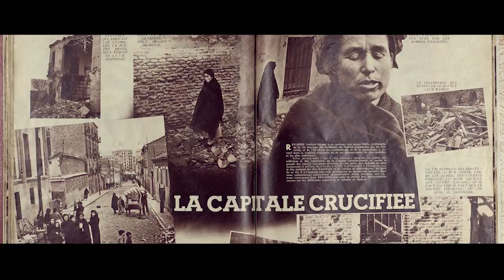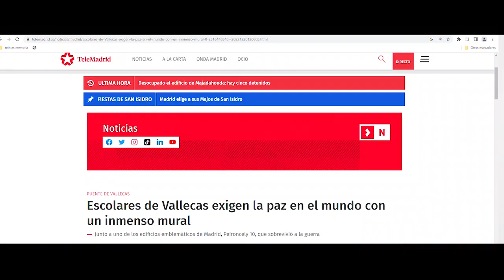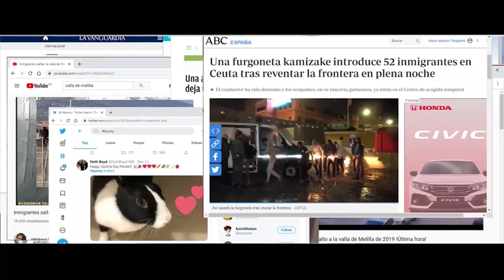LA PAZ POR LOS SUELOS.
LA PAZ POR LOS SUELOS. Proyecto de educación democrática a través del Arte y el Aprendizaje servicio en el barrio de Entrevías.
En 1936, Madrid fue objeto de la experimentación de la estrategia del terror aéreo sobre la población civil. Las fotografías que Robert Capa captó en el entorno de la calle Peironcely 10, en las que presentaba las consecuencias de la práctica atroz ejercida por las fuerzas aéreas italianas y alemanas al servicio del ejército sublevado, conmovieron al mundo, al ser publicadas en las páginas de las principales cabeceras internacionales. Aquel escenario del horror es hoy un lugar de memoria universal, en el que se trabaja en defensa de la Paz y la no violencia. Por este motivo, ante la actual escalada bélica mundial y en solidaridad con todas las víctimas de las guerras y conflictos actuales, la calle de Peironcely se cubrió de color con un mural elaborado por estudiantes universitarios y escolares de primaria y secundaria bajo el título La paz por los suelos.
El mural, de cerca de un centenar de metros, decoró el asfalto de la calzada de la calle Peironcely, entre el número 2 y el 10 y tuvo un carácter perecedero. En su realización intervinieron cerca de un centenar de alumnos de colegios e institutos, así como de estudiantes de Bellas Artes.
La propuesta es un proyecto artístico de innovación docente y participación ciudadana desarrollado por el Grupo MECA de Metodologías de Creación Artística e Innovación Docente, el grupo de Investigación en Cultura Visual y Prácticas Artísticas (CUVPAC) del Grado en Bellas Artes de la Universidad Rey Juan Carlos y la Fundación Anastasio de Gracia que, en colaboración con 5 centros educativos de primaria y secundaria del barrio de Entrevías en el distrito de Puente de Vallecas en Madrid.
La ejecución del mural solo será posible contemplarla desde el cielo, por ello será grabada en vídeo utilizando un dron, que permitirá su visualización completa.
OBJETIVOS
• Trabajar la memoria democrática través de proyectos artísticos en el barrio de Entrevías.
• Generar proyectos usando la metodología de aprendiaje servicio que permitan conectar más directamente a los estudiantes universitarios con las realidades diversas que les rodean.
• Utilizar metodologías de Aprendizaje por proyectos para permitir que docentes y estudiantes entren en contacto direecto con entornos sociales menos favorecidos y puedan interactuar y mejorar.
• Uso de las tecnologías de la imagen que mejoren, inspiren y permitan la producción de proyectos que innoven y mejoren el aprendizaje de los estudiantes.
• Educar a los niños de educación primaria y secundaria en la importancia de la memoria democrática y la cultura de la Paz.
RESULTADOS
Realización de un mural de más de 100 metros con más de 370 estudiantes involucrados a partir del diseño que la artista, profesora y coordinadora de la acción hizo inspirandose en los dibujos de las baldosas hidráulicas obtenidas meses antes durante las excavaciones que se realizaron frente a la casa de Peironcely. Esas excavaciones junto a ese mural nos permitieron mostrar a estudiantes y vecinos del barrio de Entrevías cómo vivían las familias humildes que llegaban a Madrid y autoconstruían una pequeña vivienda con chapas y cartones antes de ser bombardeadas que se hicieron frente a la casa de
DIFUSIÓN Y TRANSFERENCIA
Realización de pequeñas píldoras para redes:
• Emma García Castellano, coordinadora del evento nos cuenta cómo se diseñó el mural «La Paz por los suelos»
• Belén Simón, profesora del CEIP Javier de Miguel expresa la ilusión de la comunidad educativa de participar en el proyecto del mural «La Paz por los suelos»